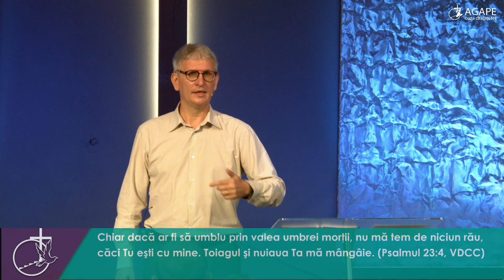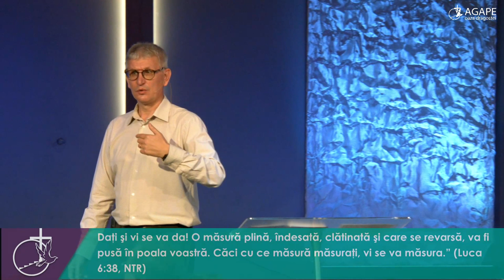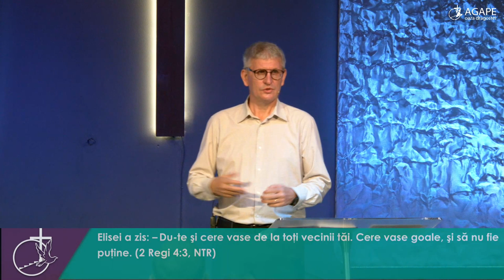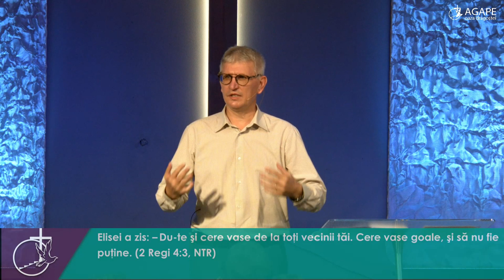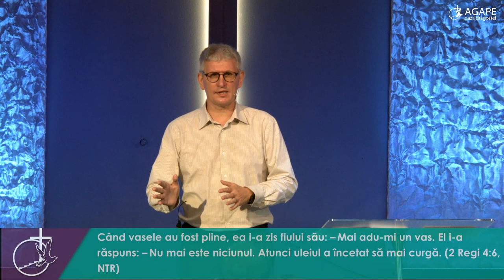O inimă de oaie - Liviu Vrânceanu, 09.06.2019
Lauda și închinare: Biserica Agape
Mesaj: Pastor Liviu Vrânceanu